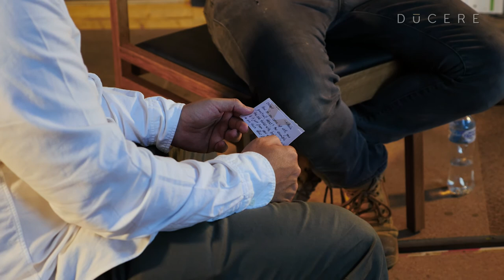Entrepreneur with Dūcere, Series 5 - Bryan Cush, Sawdust Bureau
Ducere's Oskar Santos heads out of the office this week and into the workshop of Melbourne-based furniture brand, to chat with Bryan Cush, the Director and Founder of Sawdust Bureau. We discuss with Bryan what motivated him to take a side step out of the safety net of a career in Architecture to found one of Australia's most unique furniture brands.